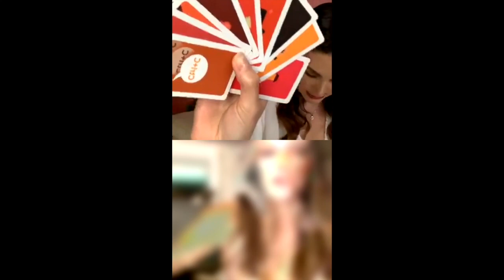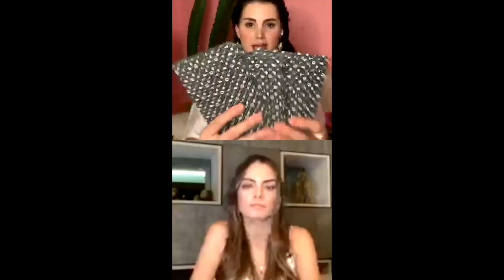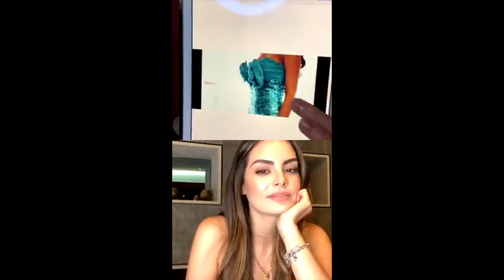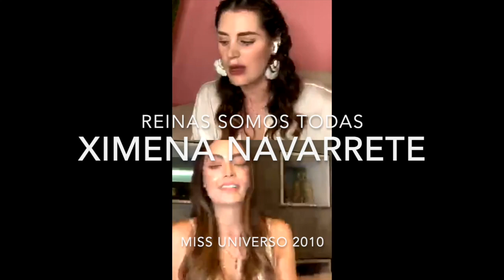Ximena Navarrete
Charla con Karin Ontiveros
Reinas Somos Todas